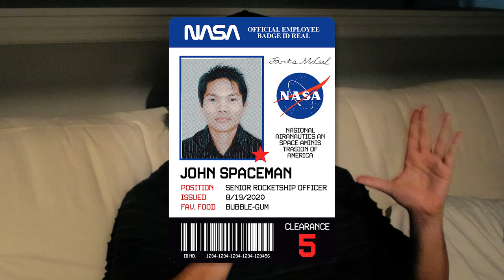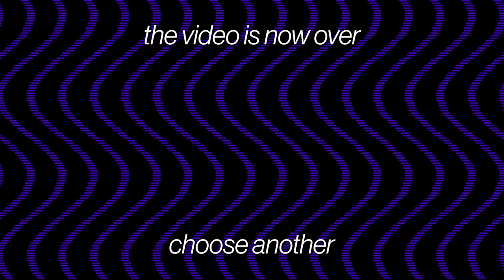Lethal Startup Company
in this video i play lethal company with the dawgs. sorry im late

haircuts for men - さらに
command and conquer: red alert - mud
silent hill 2 - don't panic